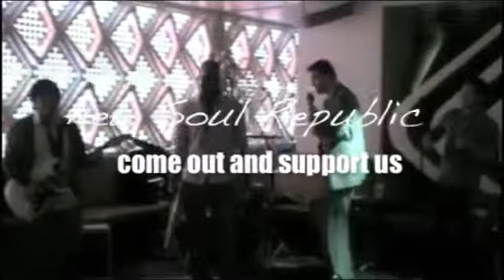NSR Live at Lotus Lounge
NSR live at Lotus Lounge in Washington DC (l-r: Marion -guitar, Rom-drums, Lennon-Vocals/sax, Brook-Bass, Tyrone-vocals/guitar/synth)